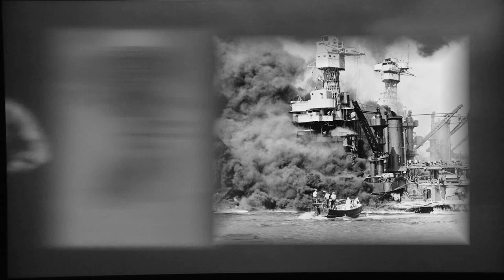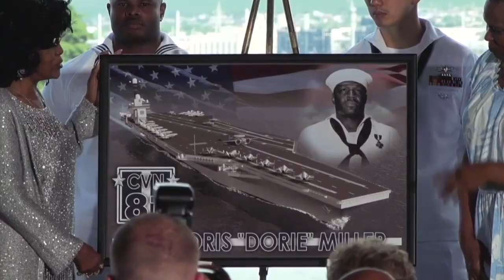Doris Miller (CVN 81) Naming Ceremony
Ship’s Cook 3rd Class Doris Miller was awarded the Navy Cross for his actions during the Japanese attack on Pearl Harbor on Dec. 7, 1941. The U.S. Navy announced that CVN 81 will be named in his honor, making it the second ship named after Miller and the first aircraft carrier named for an African American and enlisted sailor.

“Doris Miller stood for everything that is good about our nation, and his story deserves to be remembered and repeated wherever our people continue to stand the watch today,” said acting Secretary of the Navy Thomas Modly.

The future USS Doris Miller (CVN 81) will be built at Newport News Shipbuilding.